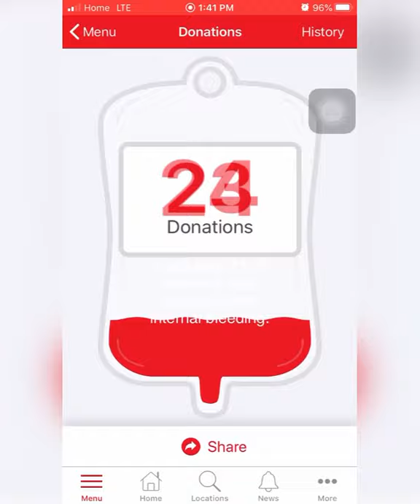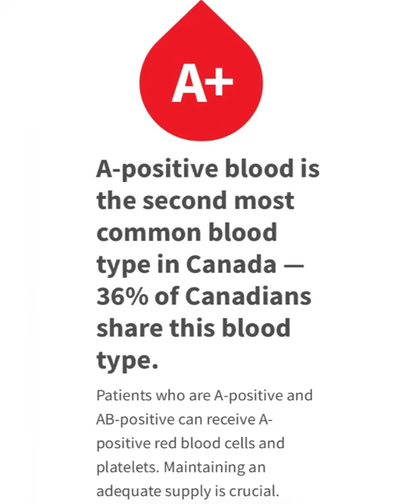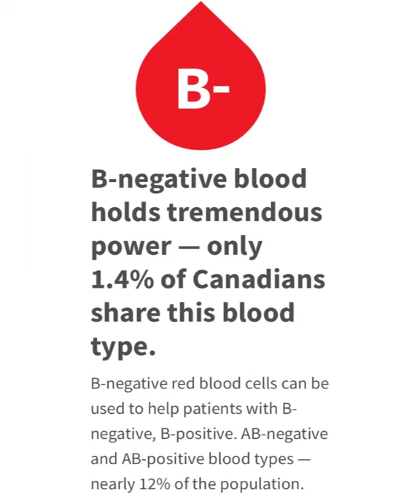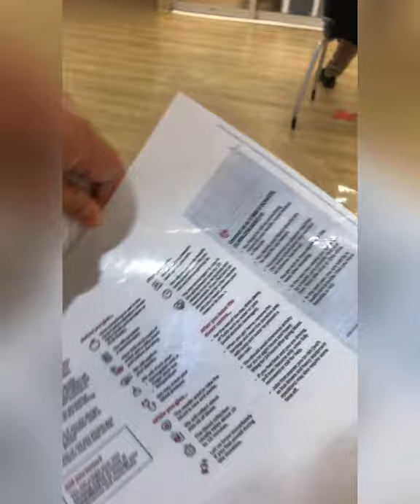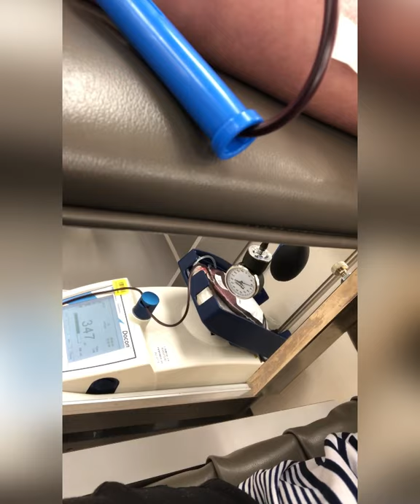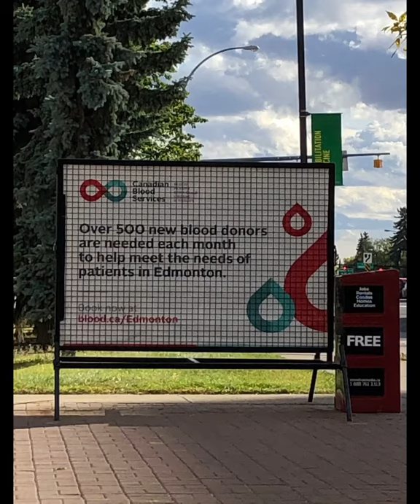Blood donation Vlog - It is in you to give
This video’s intent is to inspire people to donate blood wherever you are as people need it constantly.

Kung takot ka sa karayom at dugo, next video ka na muna po!

Thanks in advance Lovelies!!!